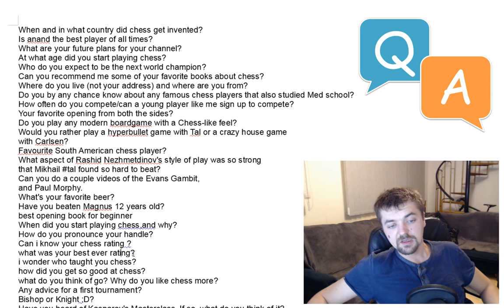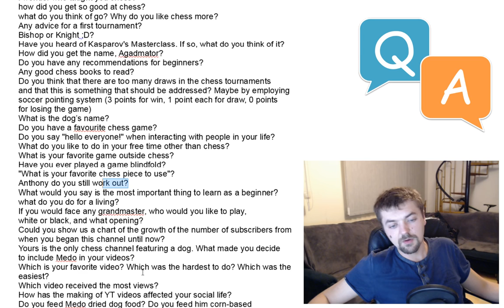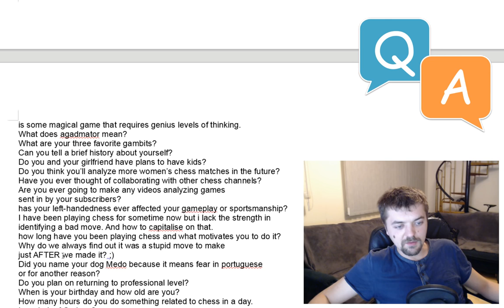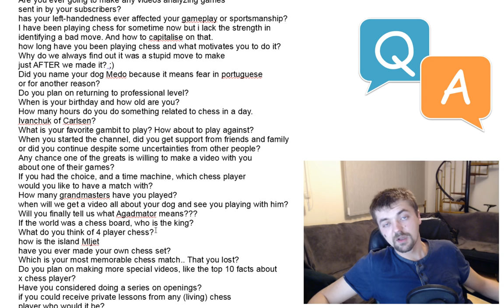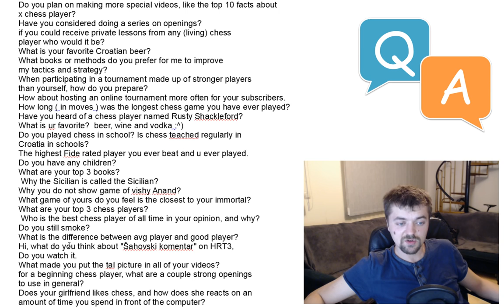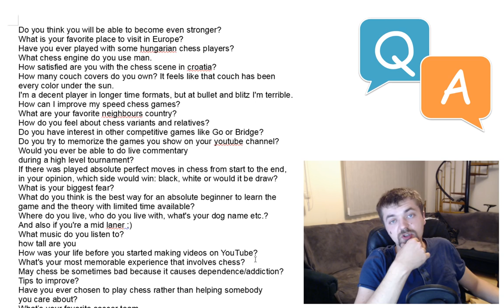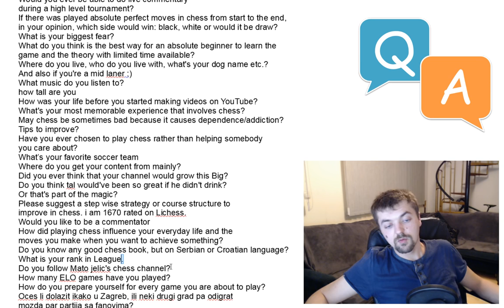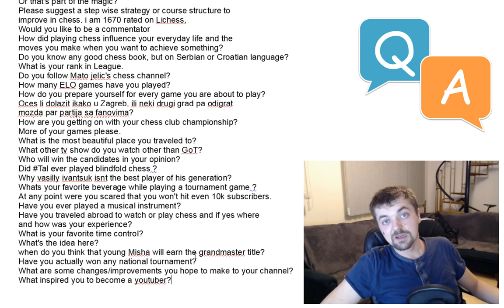agadmator's Long Awaited Q&A Video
Follow MprooV on Twitter agadmator The video is a bit long, but you asked a lot of questions :D
Hope you enjoy it. Watch it on 2x speed, I guess :)

Chess.com: agadmator
Skype: agadmator

10 Amazon Gift Cards $25:
Juke797
Augusto tudda
Maël Dias
thedoctor3151
HazeL Nuts
Diego Rosas
Svend Erik
santtu poikela
Patrik Černý
Chicken Fighter

Championship Chess Sets:
i Fab
max wake "Watch me without ads on your Amazon devices and Roku TV